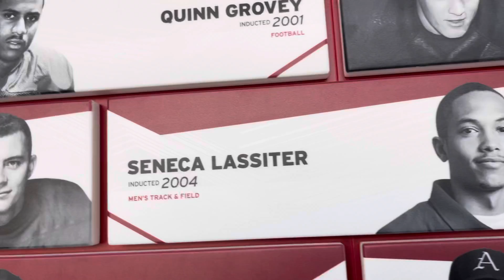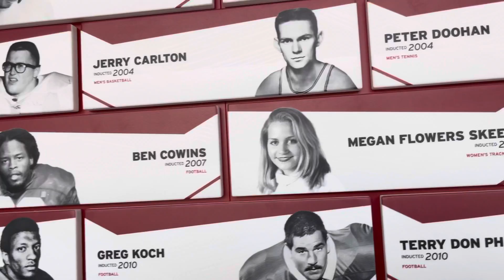Arkansas Hall of Fame wall